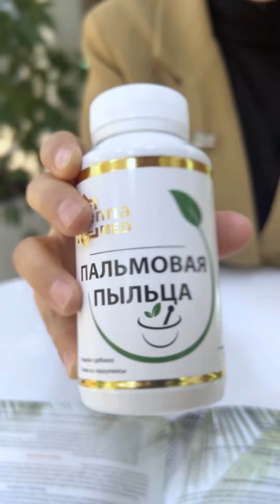БАЛАЛУУ БОЛО АЛБАГАНДАР КӨРГҮЛӨ